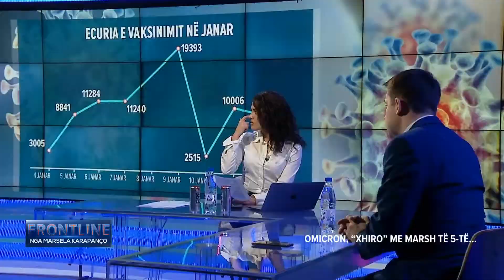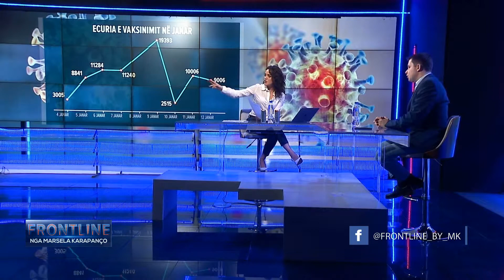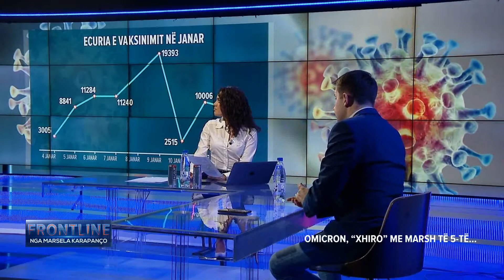Omicron qarkullon me shpejtësi”/ Alimehmeti: Të gjithë shqiptarët do të bien në kontakt. Shmangia...